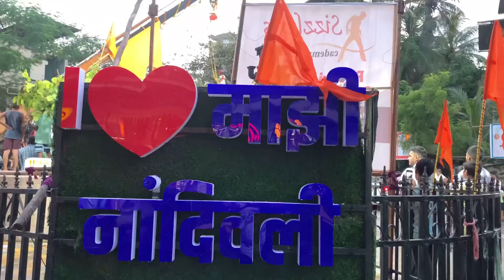एकनिष्ठ मित्र मंडळ Nandivali With @totalVlogging-Dombivalikar Like 🙏🏻 & Subscribe 😎